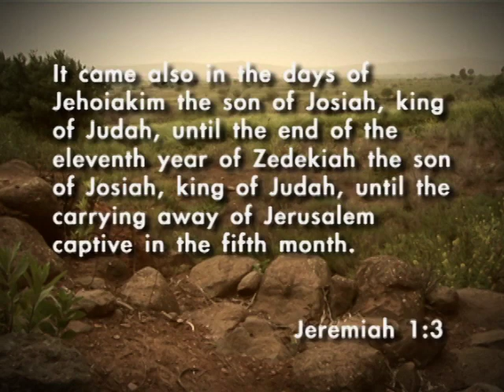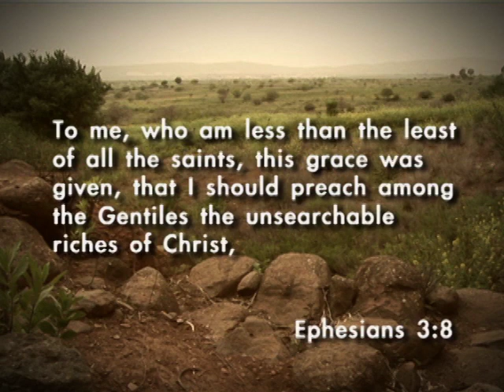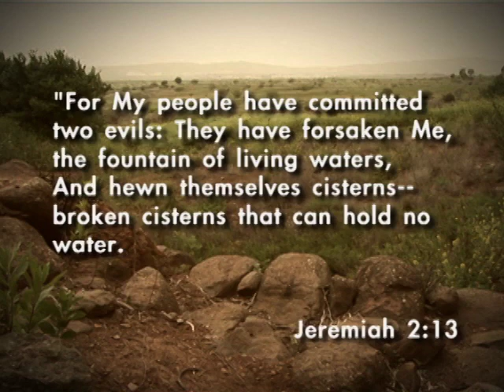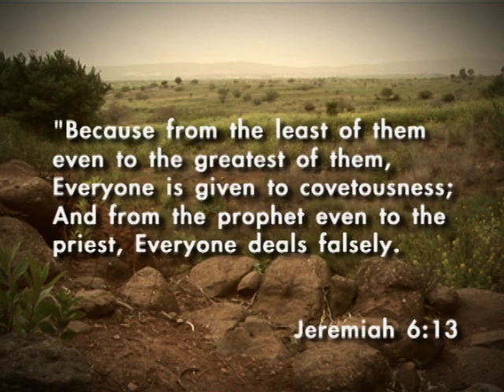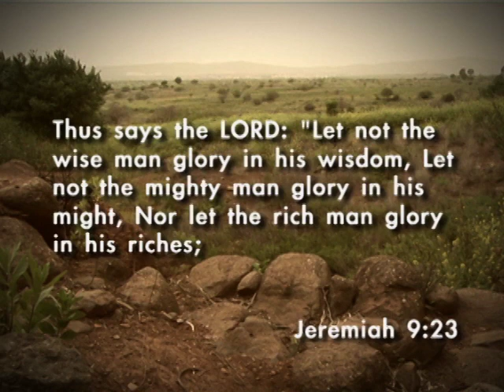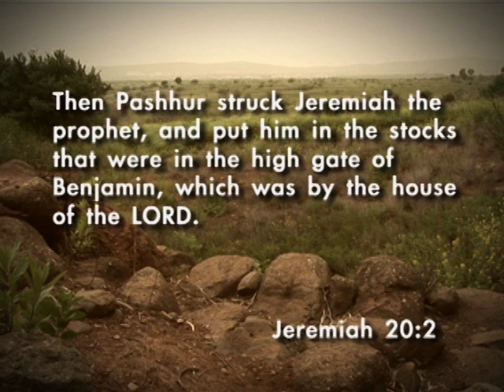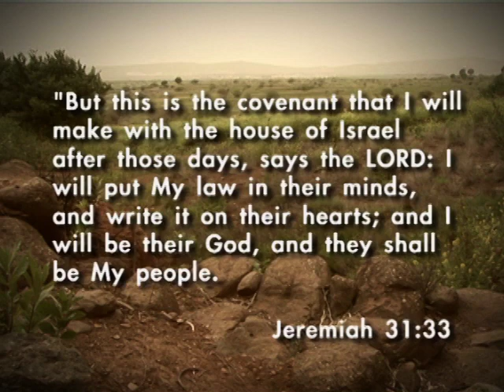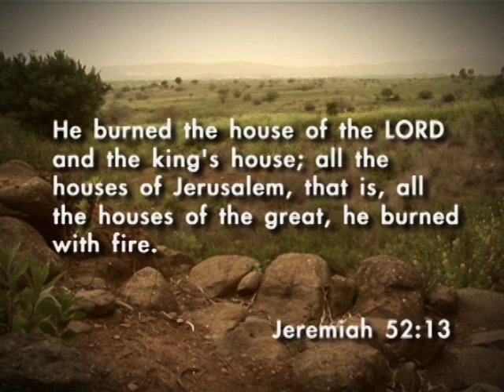Destination: Jeremiah 1-52 | Skip Heitzig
MESSAGE SUMMARY:

Get your travel planner out for flight thirty-four over the Bible from 30,000 Feet, as we soar over the entire book of Jeremiah. On this flight, Pastor Skip will take us at an altitude of 30,000 feet to see the three writings of the book of Jeremiah. From the warning of judgment, to the promise of restoration, and finally the protective hand of God over those He loves, we will catch a glimpse of a man who openly allowed God to speak through him in unusual and sometimes bizarre ways to open the eyes of the people of Israel. The key chapters to review are Jeremiah 13, 18-20, 25, 31, and 52.